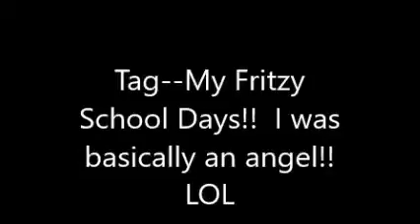Tag**My Fritzy School Days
Thank you to my friends, Mary from Glitzy Fritzy and MaryEllen after 60 for inspiring me to do this tag video.  I hope you enjoy hearing about my younger days and thank you for taking the time to watch!